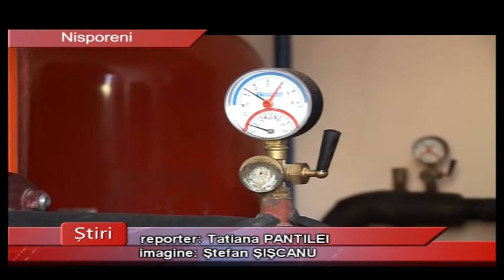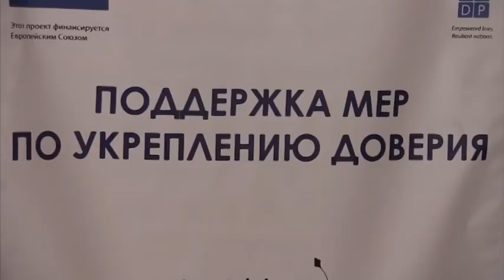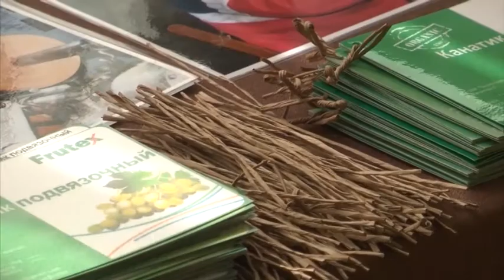Buletin de știri - Drochia 19.04.2017